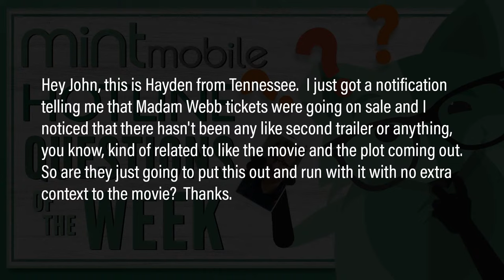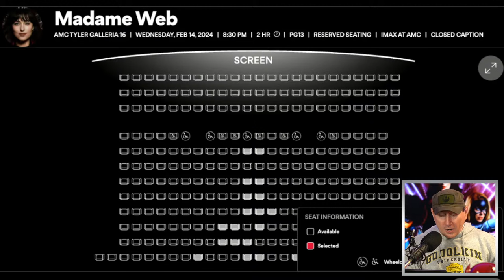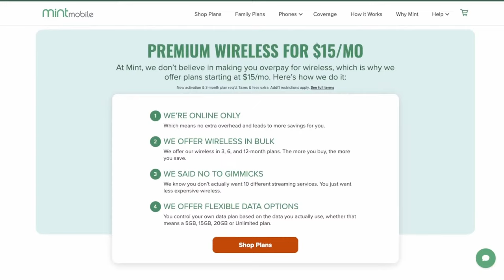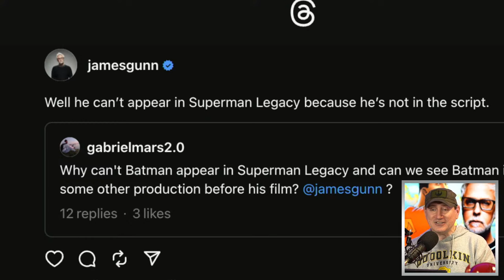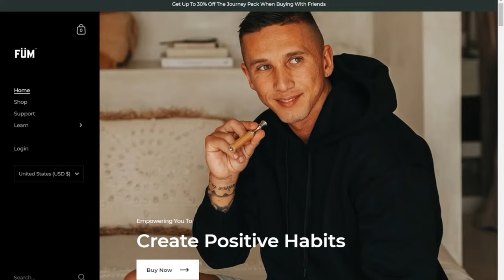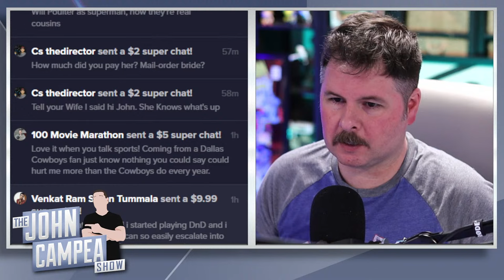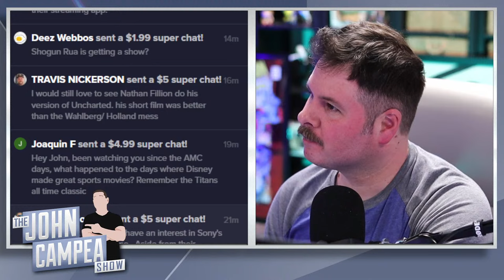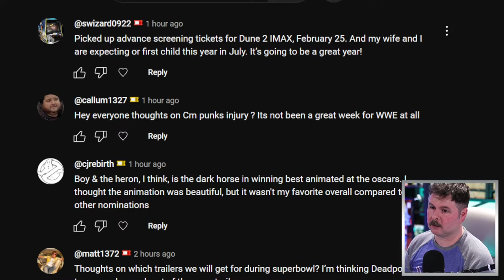Supergirl: House Of The Dragon's Milly Alcock Is Woman Of Steel - The John Campea Show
On today's episode:

00:00  Intro
02:32  Madame Web Tickets On Sale - No One Is Buying And No Second Trailer
16:13  Henry Cavill's The Ministry Of Ungentlemanly Warfare Trailer Arrives
21:50  Amazon Prime Now Putting Ads In Shows And Movies Unless You Pay $3 More
37:33  James Gunn Confirms No Batman In Superman Legacy
49:00  Daredevil: First Images Of Matt, Foggy And Karen Together On Set
54:18  James Gunn’s New DCU Finds It’s Supergirl
01:02:15  Questions From Our Channel Members

Mic pre-amps

Streaming Software
Wirecast Pro